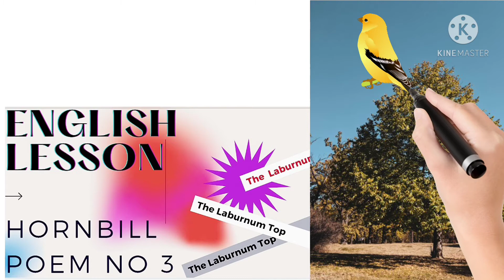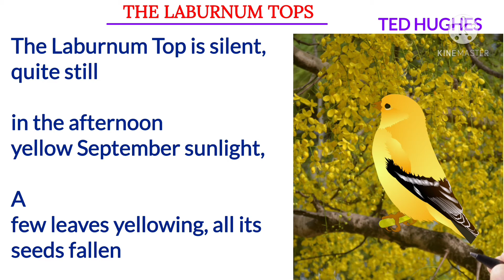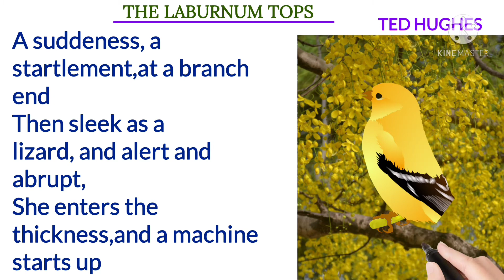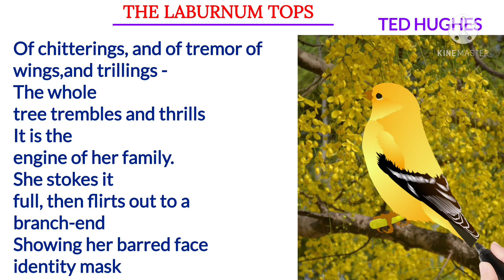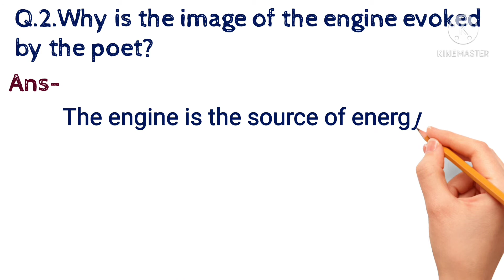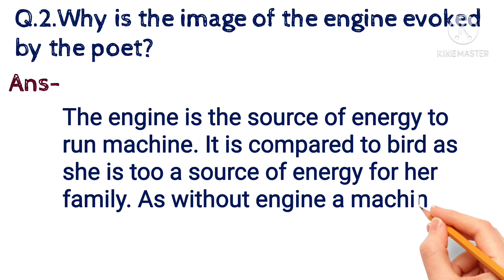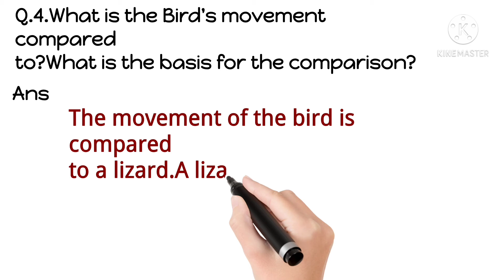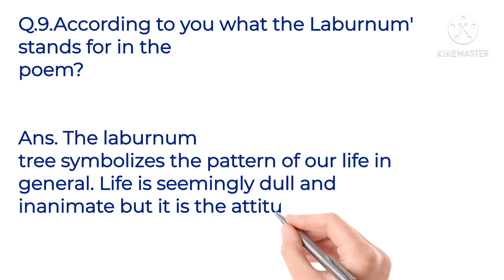Hs 1st Year The Laburnum Top| By-Ted Hughes Ahsec_ assam_The Laburnum Top Assamese Summary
Hello,Guyees in This Video I'm taking About Hs 1st year Some important Question & Summary in Assamese.You will Find Science stream Notes Here.

Hope You Like This Video, If You Like The Video,

How ls The Video ? & if You Have Any Questions